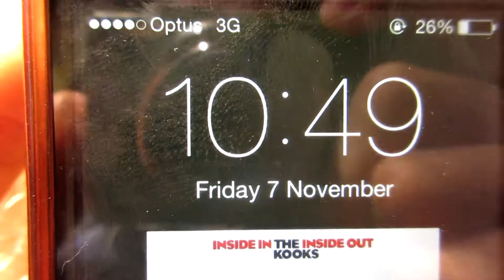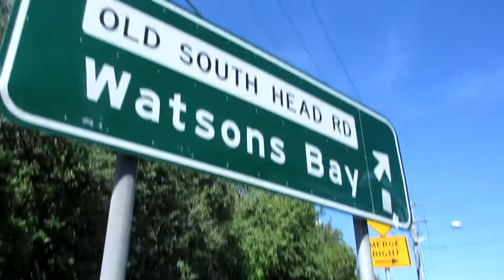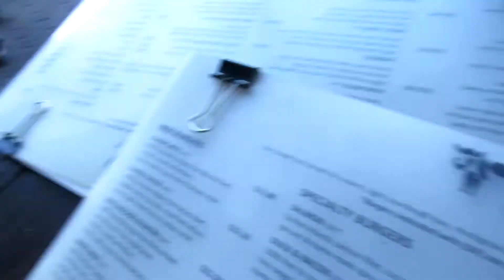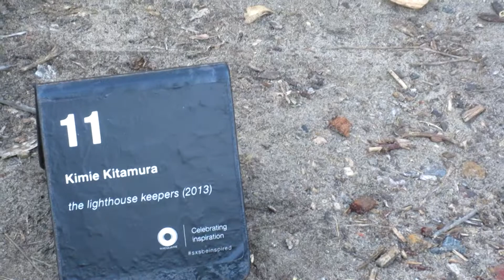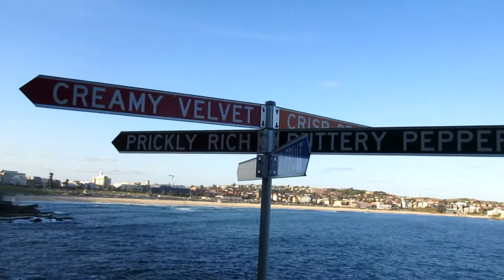Sculpture by the Sea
SYDNEY // Bondi Beach
We hit up Bondi Beach while the Sculpture by the Sea event was happening and had a really fun day!

BECOME A SAILOR TODAY!

--Kik: alexdorrity

--Kik: thewatsonian